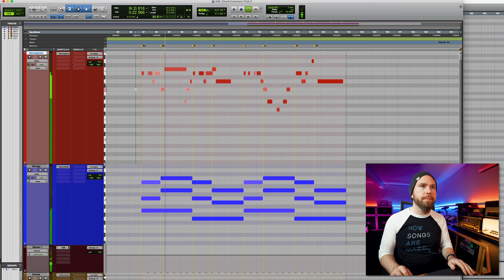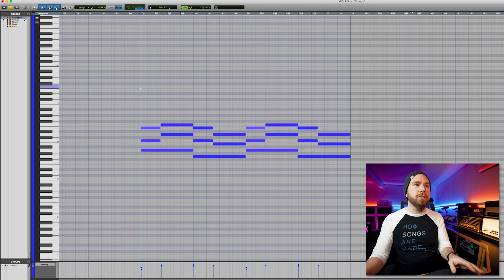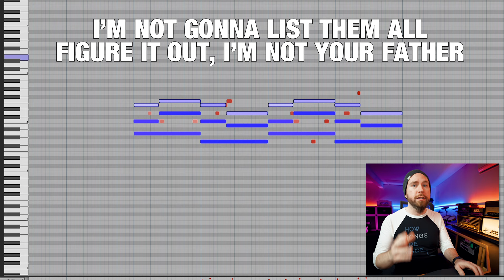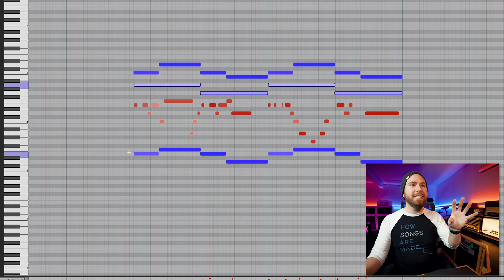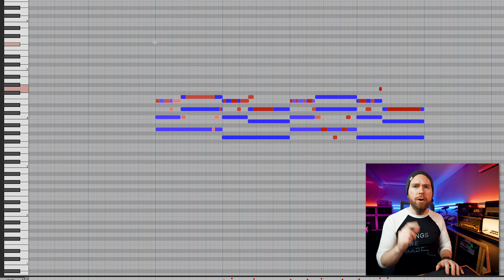Melodies Not Working Right? Try THIS!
Turn your basic chord voicings into lush accompaniment that leaves room for melody in no time!

Edited by @ConnorGilks

Learn EVERY scale on the guitar in 60 minutes with my course